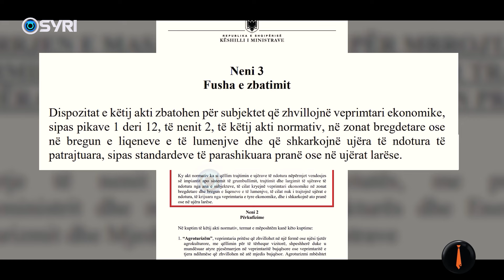PIRANJAT/ Gjobat absurde të AKUM, bizneset në Pogradec ngrenë protestë